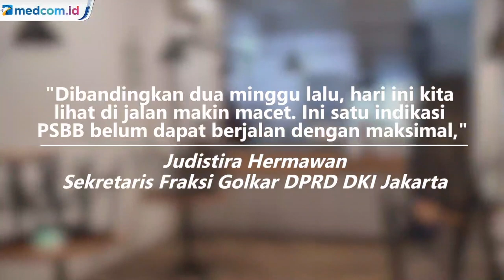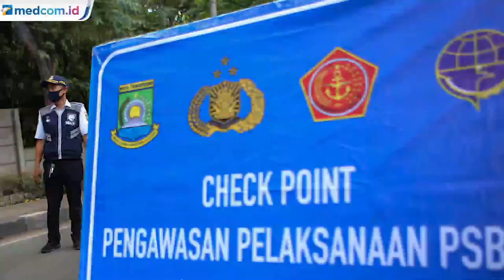Pemprov DKI Diminta Tindak Tegas Perusahaan yang Tak terapkan WFH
Sekretaris Fraksi Golkar DPRD DKI Jakarta Judistira Hermawan meminta Pemerintah Provinsi DKI Jakarta menindak tegas perusahaan yang tak menerapkan bekerja di rumah atau work from home (WFH). Perusahaan mesti mematuhi aturan pembatasan sosial berskala besar (PSBB). Antara Foto